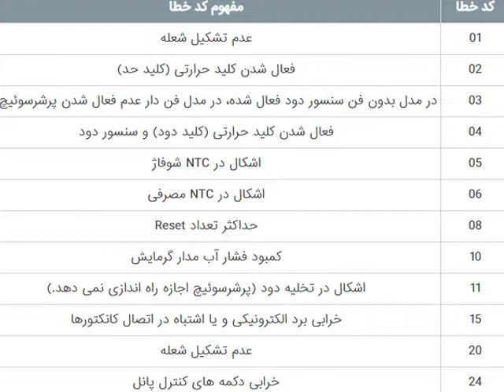کد خطای پکیج ایمرگاس تعمیر پکیج در کرمان 09364284644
اگر دستگاه پکیج ایمرگاس imergas دارید و دنبال ارور های آن میباشد میتوانید از ویدیوی بالا استفاده کنید:
تعمیر پکیج در کرمان: 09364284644 بینا